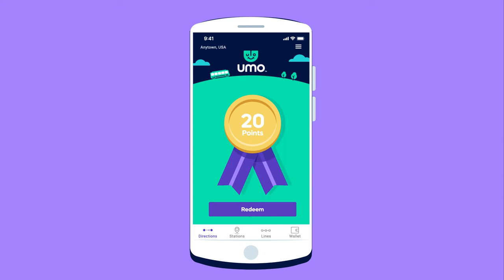Meet Umo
Meet Umo, our new urban mobility platform that is transforming the way people commute through their cities.